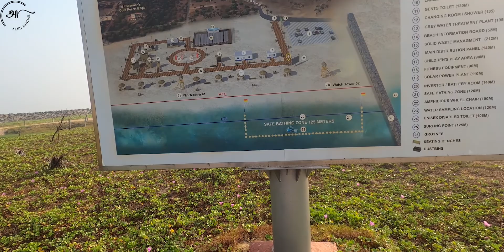Life IS Surprise | ArunSundar | Tamil vlogs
Life is definitely full of surprises!!
This is a casual vlog where I rant basically and enjoy driving to Chennai's Newest Beach "Blue flag Beach" Kovalam.

It motivates me to create more content for you!